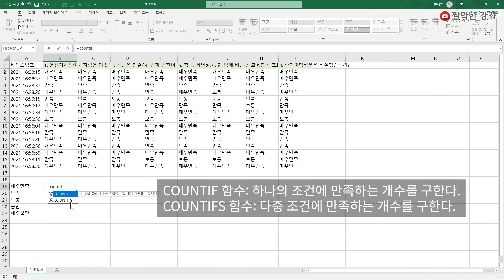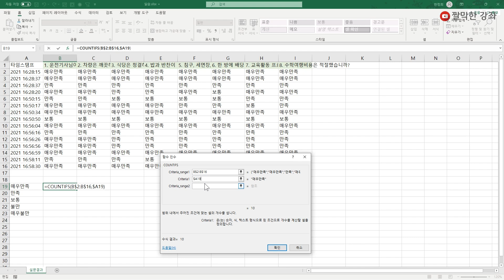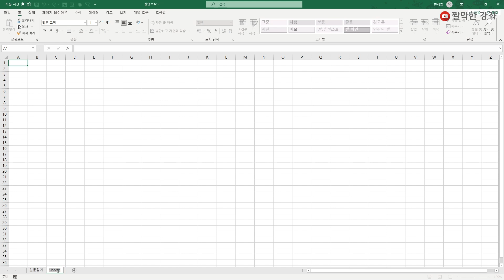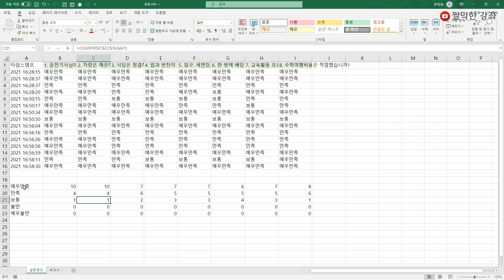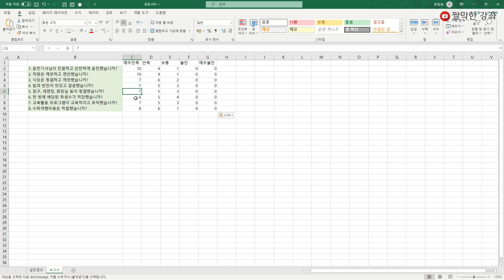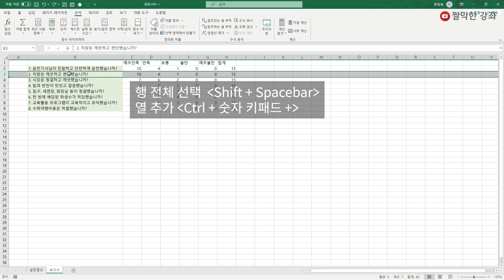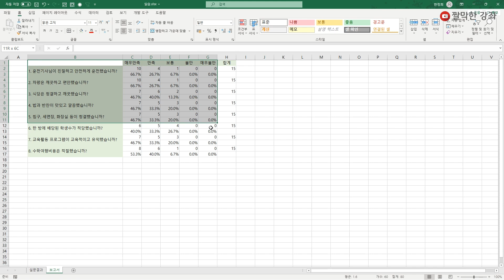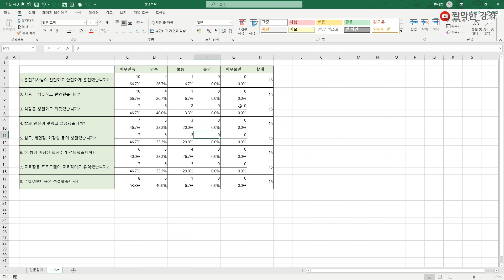구글 설문조사 데이터를 분석해 보고서를 작성하려면 어떤 함수를 사용해야 할까요? 엑셀 실무 능력 익히기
업데이트 되는 새로운 강좌 소식을 받을 수 있습니다. 그리고 구독자 분들의 응원 댓글은 더 좋은 영상을 만드는데 원동력이 됩니다.

구글 설문조사 결과를 분석하려면 COUNTIFS 함수를 사용하면 쉽습니다. 그리고 행/열 바꾸기를 활용해 보고서도 작성해보겠습니다. 강좌를 시청만 하지 말고 직접 영상을 보고 따라 해보세요. 쉽게 익힐 수 있습니다.